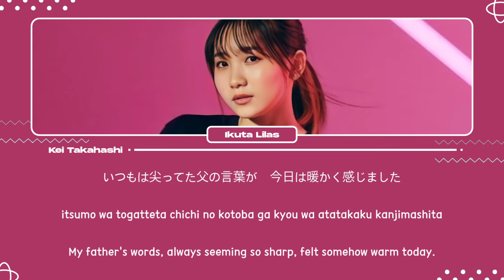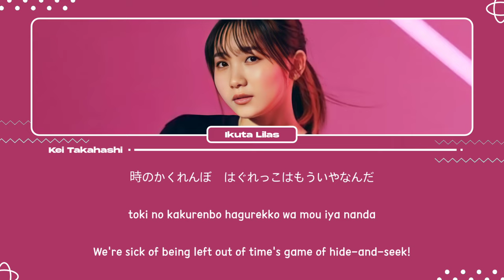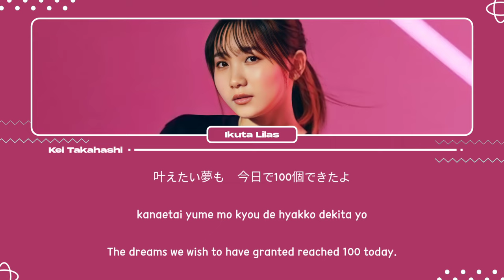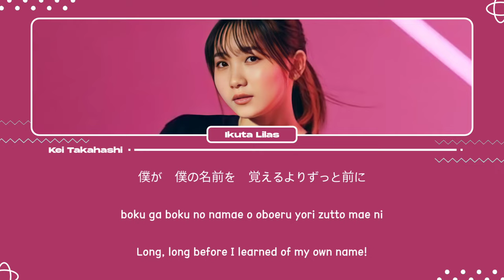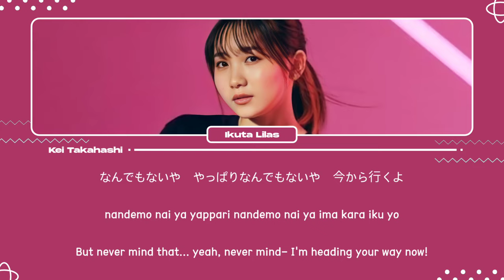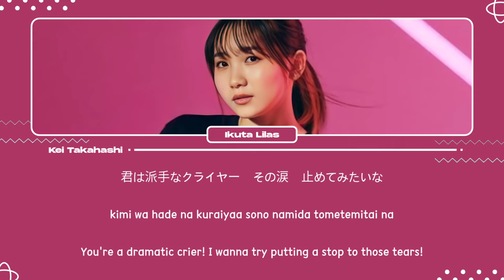幾田りら (Ikuta Lilas) / なんでもないや (Nandemonaiya) (Cover) Lyrics [Kan_Rom_Eng]